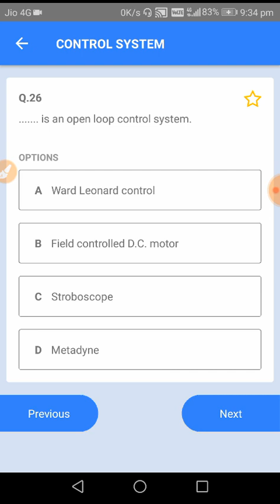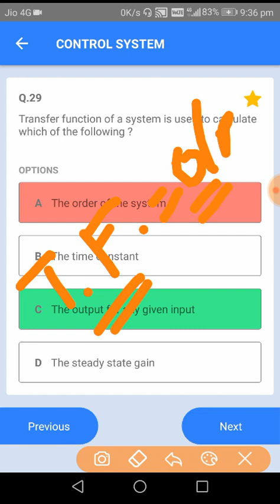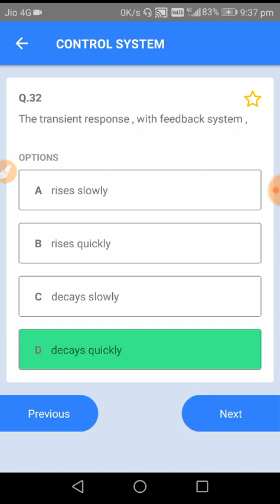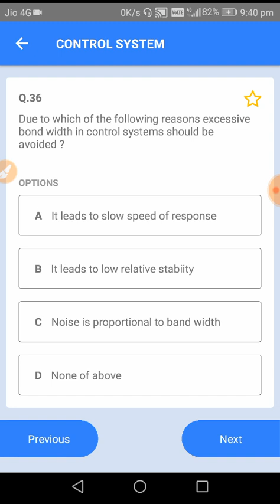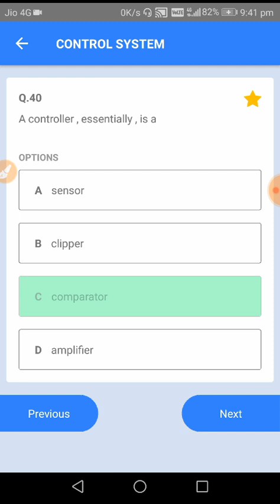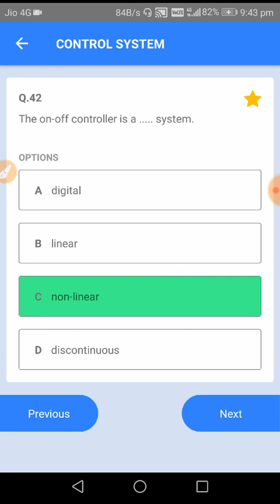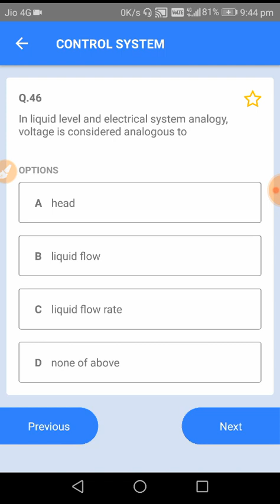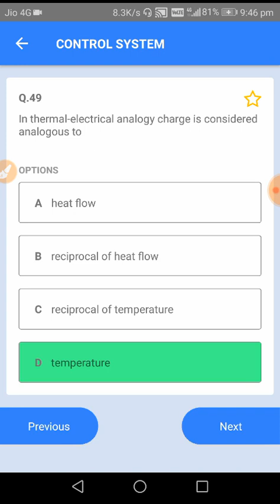Control system lec no 2